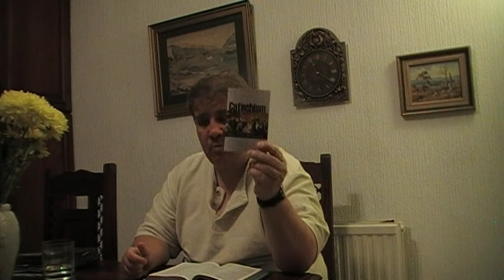Westminster Shorter Catechism